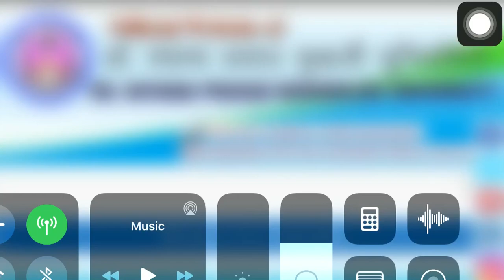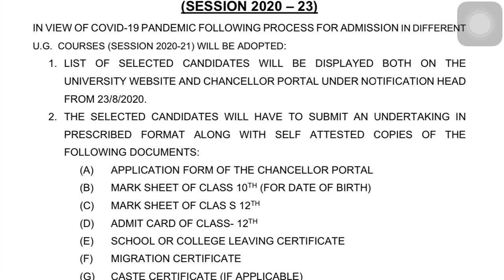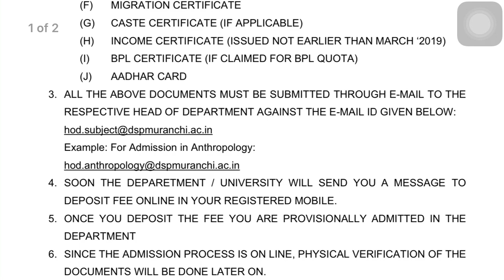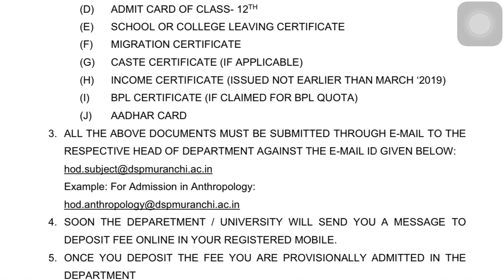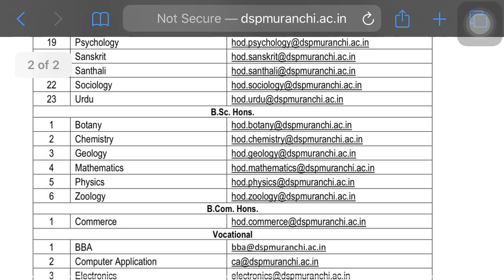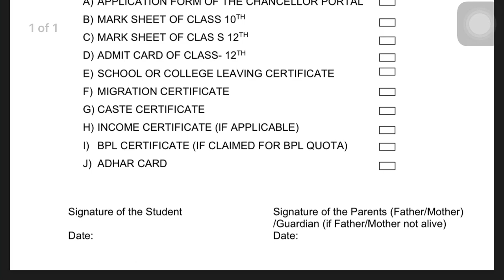Dspmu important Instruction to selected Student for admission in UG courses 2020